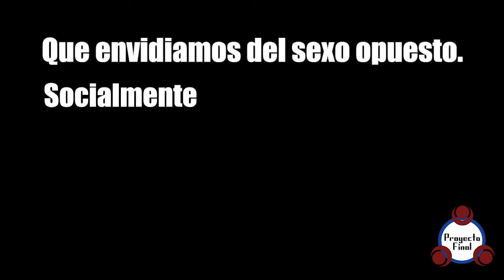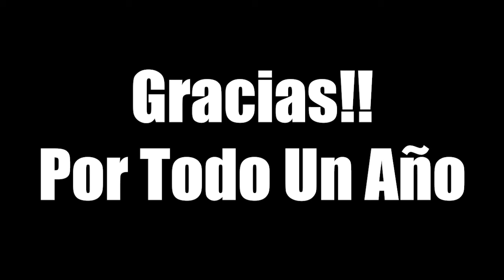Un Año del Podcast Final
Un video simple para conmemorar el año que cumplimos en YouTube.

Gracias!